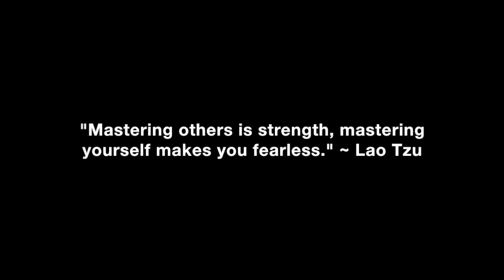Why Alpha Males Rule & Beta Males Have The Blues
Why alpha males rule with women and beta males have the blues and get rejected by women.

In this video coaching newsletter I discuss 3 different emails from 3 different viewers. The first email is from a guy following my work for 3 years and he’s read 3% Man, only twice. He’s not a serious student but wonders why he keeps getting rejected. The 2nd email is a success story from a serious student who read my book 20 times and how he met his current girlfriend shortly after ending a long term relationship. His new girlfriend is a major upgrade over his ex. The 3rd email is another success story from a guy who has read my book over 20 times and is also a serious student. He shares how easy and effortless things are with his girlfriend.